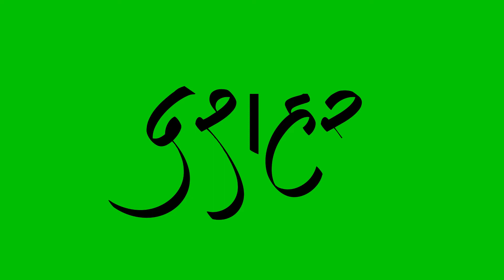Dussehra Devanagari Animated Calligraphy Text on Green Screen Background | HD | Royalty Free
This Dussehra Devanagari Animated Calligraphy Text on Green Screen Background | 4K HD video can use for your any kind of projects, greetings. Just download video and enjoy! This video has created to make your projects more cool. Best quality and easy to use.